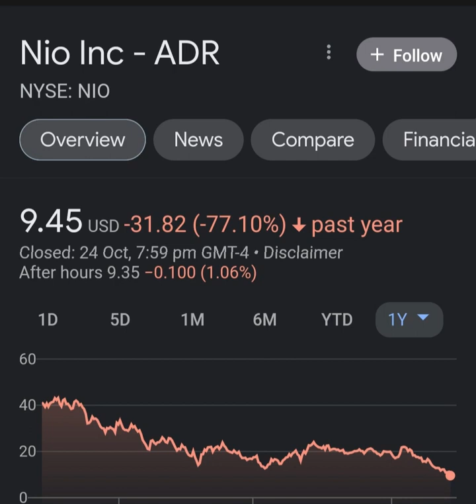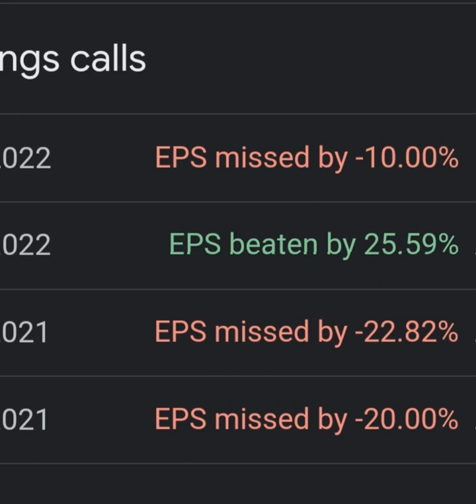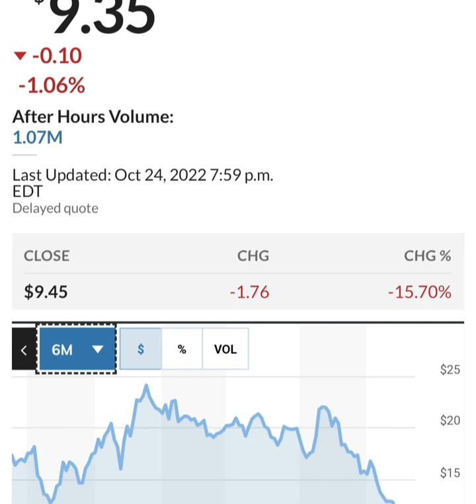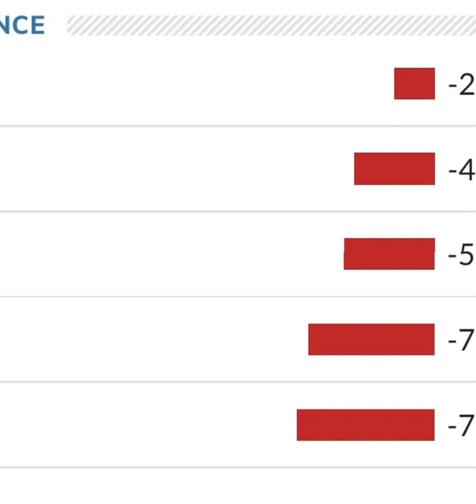BREAKING!! GOLDMAN SACHS Said THIS About NIO 🤯 Nio stock 😳 Nio Stock Analysis 🚨 Stocks to buy now